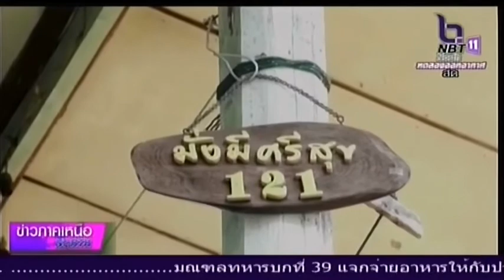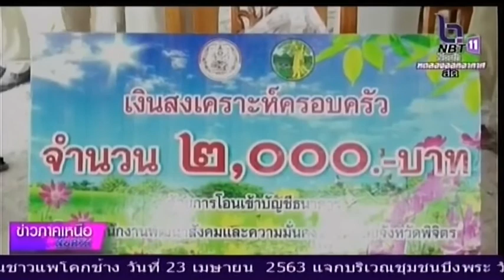พมจ.พิจิตร ตั้งโรงทานเยียวยาผู้ด้อยโอกาส